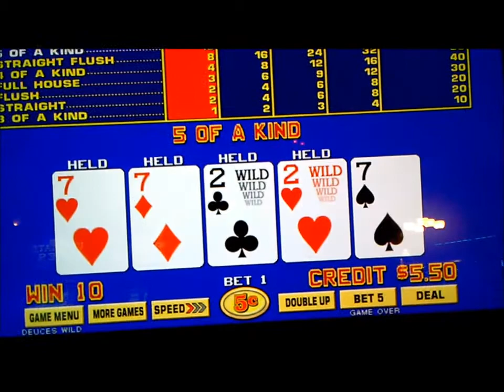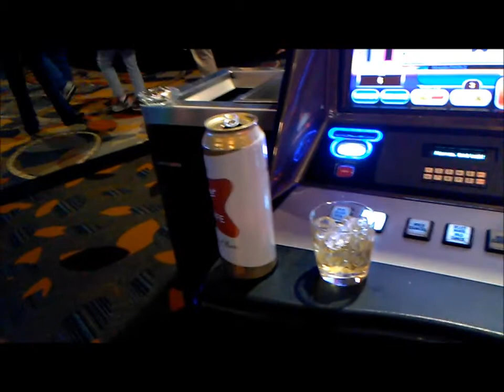Bally's, Las Vegas and how to get 4 deuces in video poker